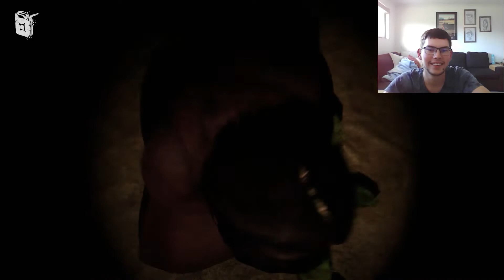Gaming Eps: 37: DEVOUR Eps:1